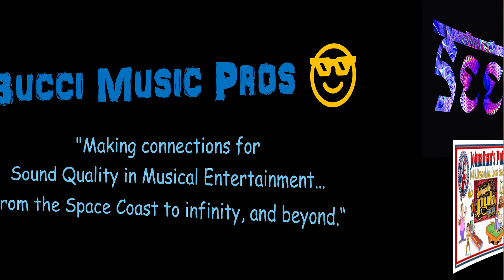SEED performs AEnema by Tool - Bucci Music Pros - Promotional Productions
Bucci Music Pros 😎  Favorite Talent
SEED, Florida's premiere hard rock band from Cocoa Beach!
This is my CLOSE UP AND PERSONAL video of SEED rockin' the the house and rippin' it apart!
Performing AEnema by Tool at Jonathan's Pub in Cocoa Beach, Florida. USA Baby!

You can catch an electrifying show with SEED, right here in Paradise!
I guarantee you will not be disappointed.
Booch 😎